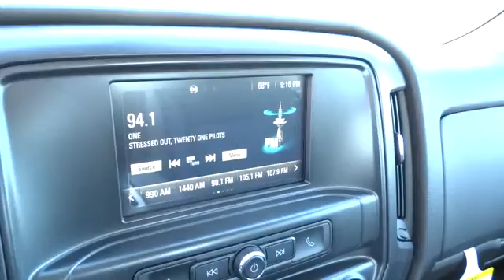2016 Chevrolet Silverado 2500HD San Antonio, Houston, Austin, Dallas, Universal City, TX CCT60372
2016 Chevrolet Silverado 2500HD
2016 Chevrolet Silverado 2500HD Work Truck - Stock#: CCT60372 - VIN#: 1GC2CUEG1GZ197439

Gunn Chevrolet
12602 IH 35 North

Special Financing Available: APR AS LOW AS 2.9% OR REBATES AS HIGH AS $1,000** Optional equipment includes: Heavy-Duty Trailering Equipment, Radio: AM/FM Stereo w/Chevrolet MyLink, Black High-Visibility Vertical Outside Mirrors, Federal Emissions Requirements, Engine: Vortec 6.0L VVT V8 SFI, Preferred Equipment Group 1WT...
AUDIO SYSTEM  CHEVROLET MYLINK RADIO 7 DIAGONAL COLOR TOUCH SCREEN  AM/FM STEREO  with seek-and-scan and digital clock  includes Bluetooth streaming audio for music and select phones; featuring Android Auto and Apple CarPlay capability for compatible phone (Includes (UQ3) 6-speaker audio system  (UE1) OnStar  (VV4) OnStar 4G LTE Wi-Fi Hotspot.),ENGINE  VORTEC 6.0L VARIABLE VALVE TIMING V8 SFI  E85-COMPATIBLE  FLEXFUEL  capable of running on unleaded or up to 85% ethanol (360 hp [268.4 kW] @ 5400 rpm  380 lb-ft of torque [515.0 N-m] @ 4200 rpm) (STD),GVWR  9500 LBS. (4309 KG),MIRRORS  OUTSIDE HIGH-VISIBILITY VERTICAL TRAILERING  BLACK  with manual folding and extension and lower convex spotter glass,SUMMIT WHITE,TRAILERING EQUIPMENT  Trailering hitch platform 2.5 with a 2.0 insert for HD  7-wire harness with independent fused trailering circuits mated to a 7-way sealed connector to hook up parking lamps  backup lamps  right and left turn signals  an electric brake lead  battery and a ground  The trailer connector also includes the 4-way for use on trailers without brakes - park  brake/turn lamps Includes (JL1) trailer brake controller.,TRANSMISSION  6-SPEED AUTOMATIC  HEAVY-DUTY  ELECTRONICALLY CONTROLLED  with overdrive and tow/haul mode. Includes Cruise Grade Braking and Powertrain Grade Braking (STD),WORK TRUCK PREFERRED EQUIPMENT GROUP  includes standard equipment,Locking/Limited Slip Differential,Rear Wheel Drive,Tow Hooks,Power Steering,ABS,4-Wheel Disc Brakes,Tires - Front All-Season,Tires - Rear All-Season,AM/FM Stereo,MP3 Player,Auxiliary Audio Input,Split Bench Seat,Vinyl Seats,Rear Bench Seat,Adjustable Steering Wheel,Power Windows,Power Door Locks,Cruise Control,A/C,Traction Control,Stability Control,Daytime Running Lights,Driver Air Bag,Passenger Air Bag,Front Side Air Bag,Rear Side Air Bag,Front Head Air Bag,Rear Head Air Bag,Passenger Air Bag Sensor,Passenger Air Bag On/Off Switch,Telematics,Tire Pressure Monitor